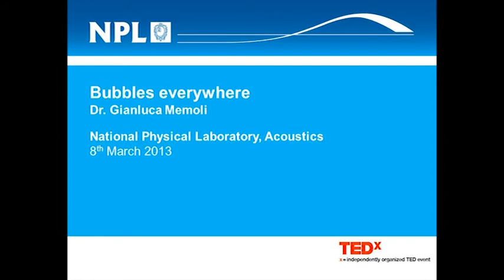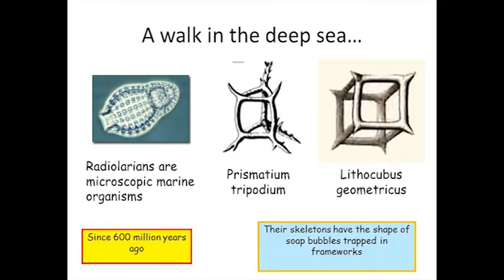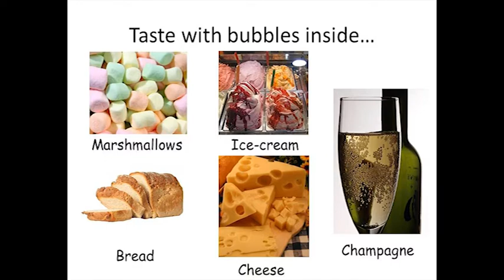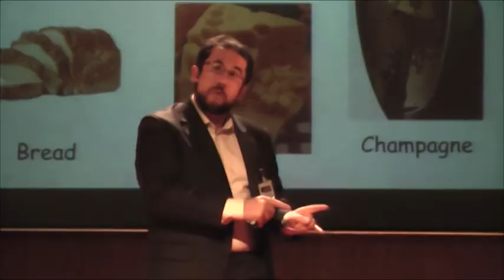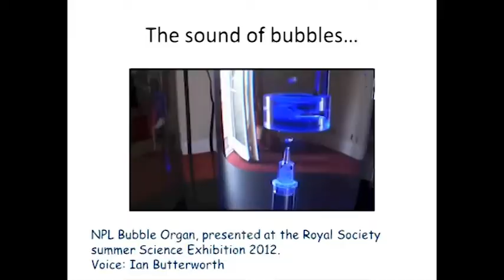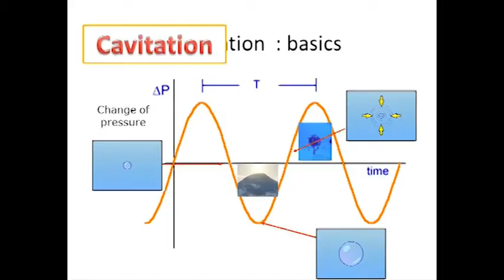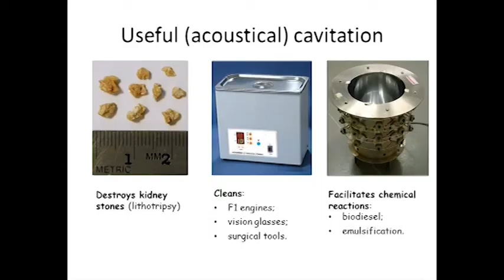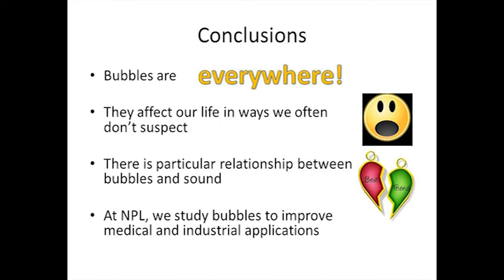Bubble Science: Gianluca Memoli at TEDxSWPS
Gianluca Memoli is a physicist from the National Physical Laboratory where he studies the close relationship between bubbles and sound.  He is passionate about his research topic and has a very "bubbly" way to communicate it.  As science communicator, he has presented to very different audiences: children at a local nursery, MPs at the Houses of Parliament, schools (and their teachers!) during National Science week, families at the Royal Society Summer Science Exhibition.  This year, he is planning to convince more than 40,000 people that bubbles are key to a brighter future: watch his talk and discover the science of bubbles!